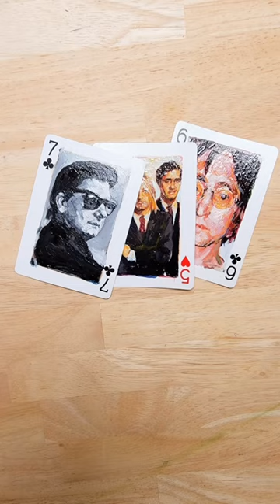肖像画之罗伊·奥（Roy Orbison）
艺术遇上艺术之最伟大的流行音乐家  Roy Orbison 《oh  pretty  woman》绘画过程